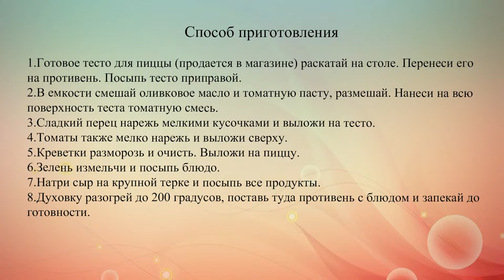Пицца с сыром и креветками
Пицца – это быстрая и вкусная закуска. Но как сделать ее еще и полезной? Достаточно добавить морепродукты, например, креветки. Итак, готовим пиццу с сыром и креветками.